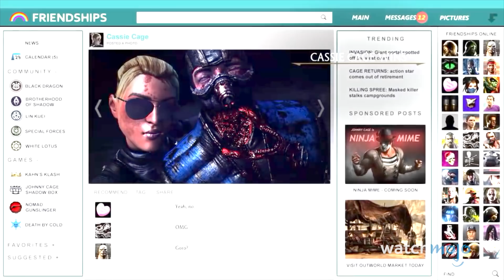Top 10 Best Mortal Kombat Finishers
Well well well... It seems like you are a fan of Mortal Kombat.

FINISH HIM! But how? Should I go with something over-the-top, shocking, funny, how about some Friendship? Today we're counting down our picks for the Top 10 Mortal Kombat Finishers. Did your favorite Fatality make the list? If not, which one is it?!

List Entries and Rank:
10) Johnny Cage’s Deadly Uppercut, Take Two! - Mortal Kombat 11
9) Friendships - Mortal Kombat series
8) Cassie Cage’s Selfie - Mortal Kombat X
7) Scorpion’s Toasty! - Mortal Kombat series
6) Snack for the Living Forest  Mortal Kombat 9
5) Quan Chi’s Leg Club - Mortal Kombat 4 & Mortal Kombat 9
4) Johnny Cage Does Kubrick - Mortal Kombat X
3, 2 & 1: ?